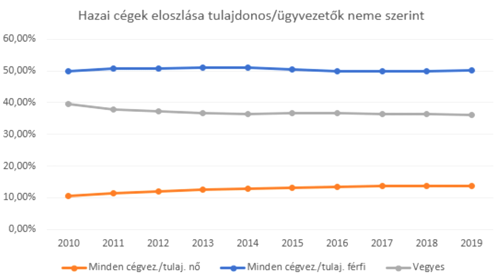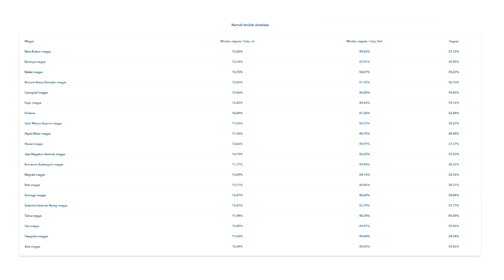Egyre több a csak hölgyekből álló társas vállalkozás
Bár még mindig a férfiak vannak többségben a hazai cégtulajdonosok és cégvezetők körében, de a tisztán hölgyekből álló vállalkozások aránya folyamatosan növekszik.

A hazai vállalkozások 14 százalékában már minden tulajdonos és cégvezető a szebbik nem soraiból kerül ki. Első ránézésre nem magas a szám, de 2010-ben még csak 10 százalék körül volt ez az arány, így arányaiban a növekedés igen jelentős. A férfiak túlsúlya ugyanakkor igen erős továbbra is. Jelenleg a hazai vállalkozások felének minden tulajdonosa és minden cégjegyzésre jogosultja férfi.